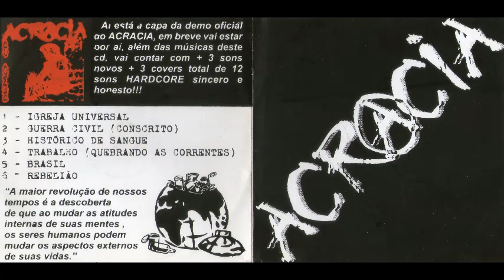Acracia - Demo | cdr demo - 200?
Osasco - São Paulo

01 - Igreja universal
02 - Guerra civil (Conscrito)
03 - Histórico de sangue
04 - Trabalho (Quebrando as correntes)
05 - Brasil
06 - Rebelião